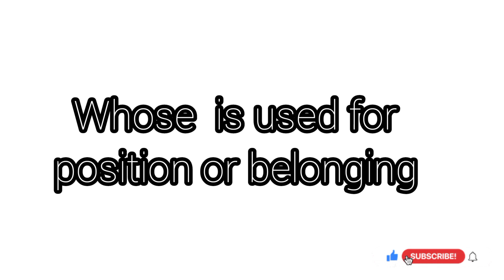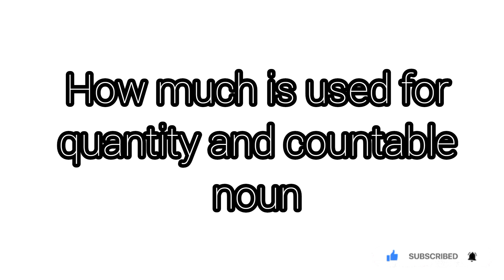20+ Question words with meaning and examples